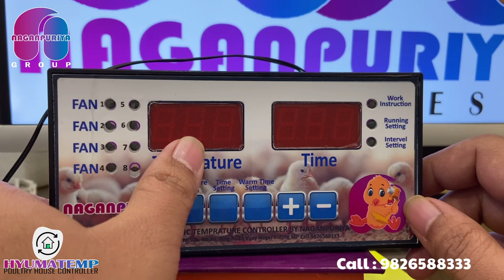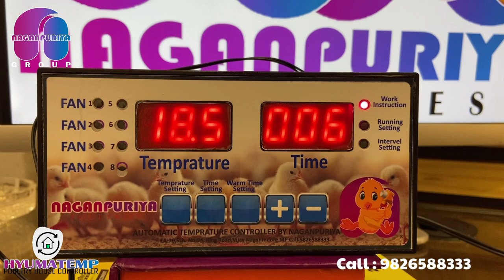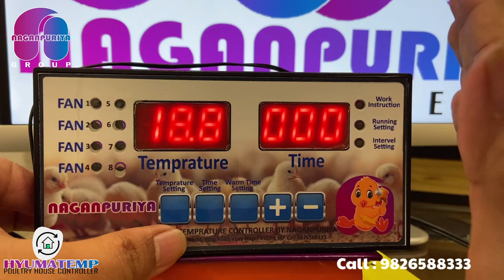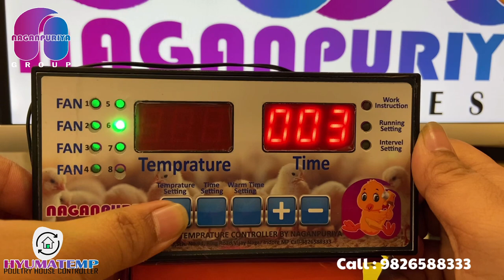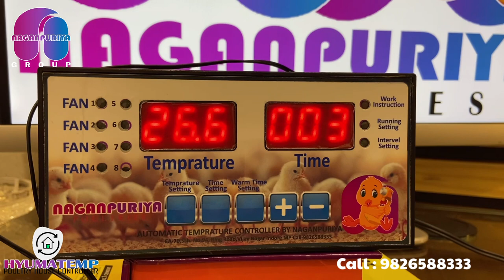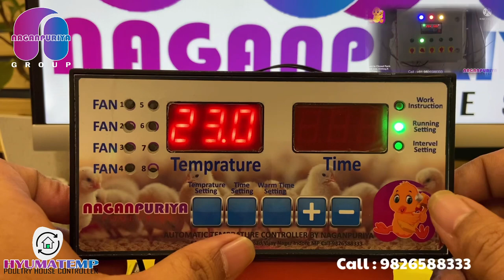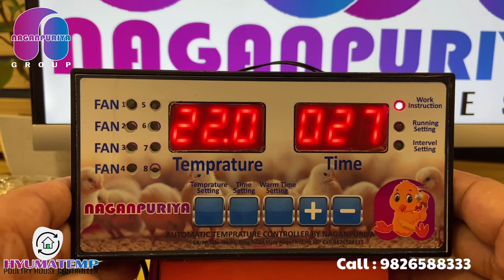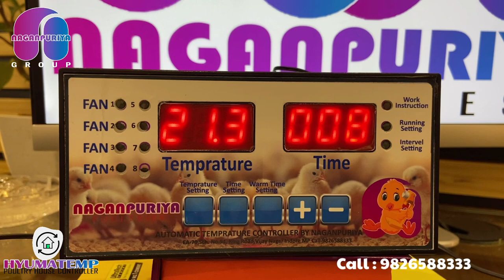EC Poultry Farm Controller By Naganpuriya.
8 Groups .
1 Temperature Sensor.
Time Setting.
Tempereture Setting.
See Closed House Video for Controller How to Work
Price 25000/- to 27000/- Only